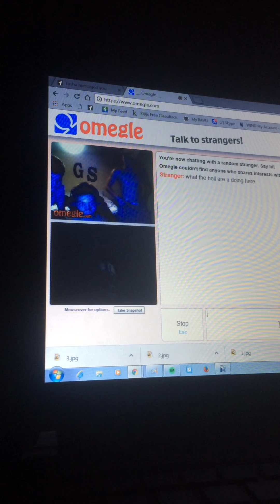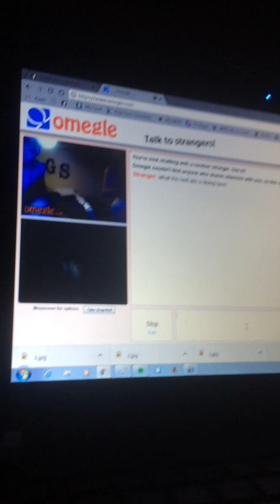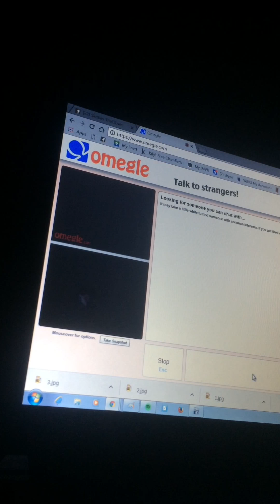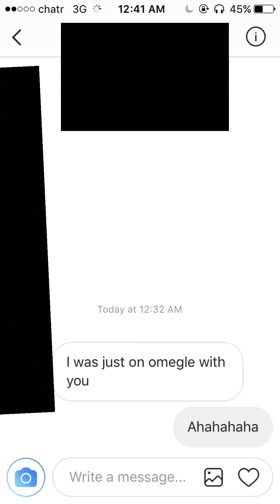Trying to find fots on omegle 😂😂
Hi there. I was trying to find fots on omegle. Didn't work out well